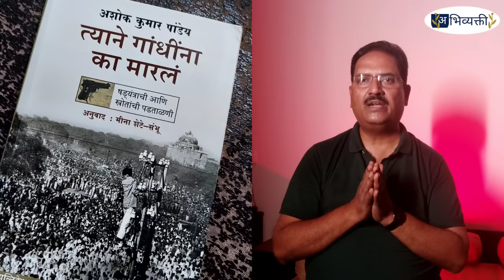शरद पोंक्षे गँग पळपुटी आहे..I Sharad Ponkshe I अभिव्यक्ती I Abhivyakti